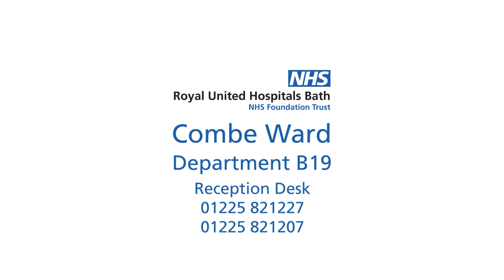Welcome to Combe Ward - Royal United Hospital, Bath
Combe Ward specialises in the  care of older people, including but not solely for people with dementia. Its environment ensures it is able to cater for the needs of those who do have dementia.

Ward Layout
There is a day room with a TV & other interactive media available for use by patients and relatives. We encourage you to sit at the dining table for meals if you are able to. There are snacks available throughout the day for you to enjoy & you can bring in your own food and snacks if you wish.
The Ward Team
Consultant Geriatricians- Dr Chris Dyer and Dr Beth Jackson
Ward Manager and senior ward sister-Helen Slocombe
Doctor’s and nurse practitioners, junior sisters, staff nurses, healthcare assistants, domestic staff, ward clerk, discharge coordinator,  physiotherapists, occupational therapists, speech and language therapists, dietitians, dementia coordinators, mental health liaison officers and social workers also have input into patient care.

Your Wellbeing
We encourage you to have your own clothes to wear during the day and we will support you to aim to return home as soon as possible. Please ask a family member or carer to bring in some toiletries, as you would use at home.